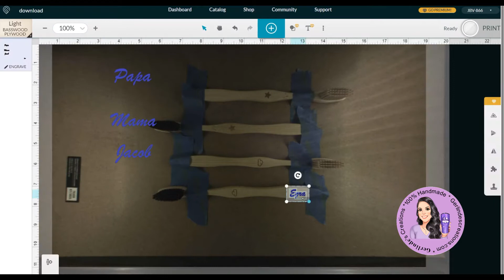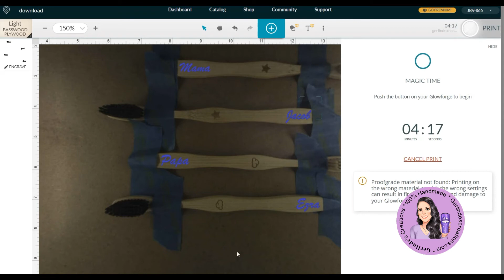engraving bamboo toothbrush with Glowforge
All of the information on my channel is made for crafting/maker Beginners! My goal is to motivate and inspire all crafter/maker Beginners to take their creativity out of the box and have the confidence to make anything!
Excited is not a big enough word to describe how I feel about this tumbler! I am so happy with how this turned out that I can barely type this description!

Follow along with me as I share my process with you!

⭐⭐⭐In order to complete this project, I used the following materials:⭐⭐⭐
✅Bamboo Toothbrushes Set

🌟 FIY! Glowforge prices are increasing, on March 25th, $1000 for each model!!! They’ll also are charging separately for shipping. 💸
Use this link and happy shopping!!! (You will save $ and I’ll get a bonus as well ).  Glowforge! ➡

Come get social with me!

Etsy shop